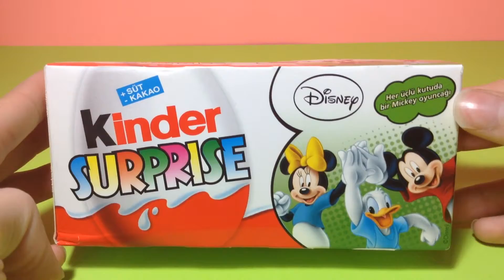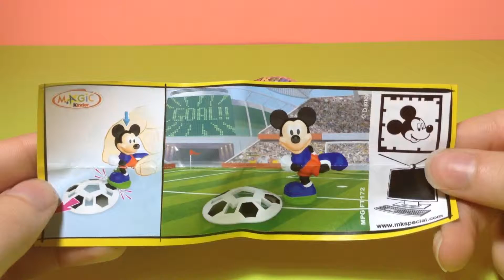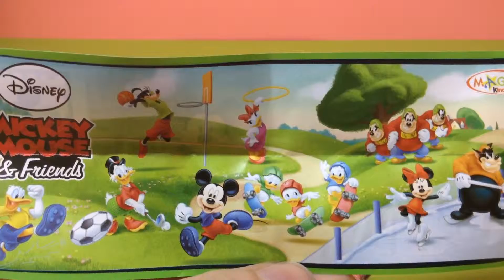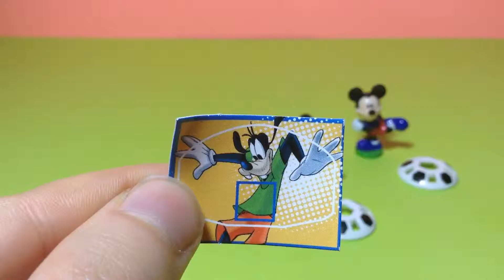Kinder Surprise Eggs Unboxing Mickey Mause & Friends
Color Changers Cars with Toy Story Playset Slide n Surprise Playground Colour Shifters Disney Pixar
Play Doh Ice cream cupcakes playset playdough by Unboxingsurpriseegg
Play-Doh Magic Swirl Ice Cream Shoppe
Play doh Scoops 'n Treats DIY Ice Cream Cones, Popsicles, Sundaes, Waffles Play Dough Desserts
This is the play-doh scoops n treats by Hasbro. Contents: waffle maker, waffle roller, ice cream scoop, popsicles mold, 2 ice cream dishes, 2 ice cream cones and 8, 2 oz cans of Play Doh modeling compound. Fun to play but NOT to eat. Contain wheat. Have you ever thought on how-to make ice cream cones, popsicles, waffles and sundaes?? Or any other dessert?? Now here's your chance to become a chef with this super awesome play doh and make delicious treats and desserts.

play doh, Hasbro (Organization), ice cream, how to make play doh, fun factory, Magic Swirl Ice Cream Shoppe, kids, children, playset, toy, toys, favtoyreview

play doh toys,princess play doh,cars play doh,playdoh,play doh eggs,barbie,spongebob play doh
plastilina play doh,abc song,jeepersmedia play doh,pizza
transformer play doh
cookie swirl c
play doh lollipop
transformers play doh
play doh spoof
play doh dinosaurs
caillou en español
cake play doh
play doh minion
power rangers
funny videos
sesame street
play doh superman
bins toy bin
play doh review
disney songs
play-doh
cartoon
superman play doh
play d
rapunzel play doh
play doh octopus
disney car toys
play doh parody
strawberry shortcake
ninja turtles
pladoh
play doh car
play doh dresses
peppa pig toys
toy story
disneycollectorbr
play doh mcqueen
cake
play doh set
stop motion
play doh ice
cars 2
baby play doh
roar katy perry
kinder surprise
abc play doh
peppa play doh
seven super girls
playdoh food
play doh zoo
frozen playdoh
play doh maker
play doh hamburger
mermaid play doh
scooby doo
play doh superheroes
play doh clown

Baby Hazel At Beach, Baby, Kids, Girls, Baby Games, Kids Games, Girls Games